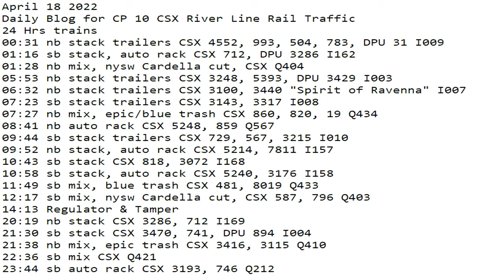April 18 2022 24 Hrs CSX Trains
24 Hrs trains
00:31 nb stack trailers CSX 4552, 993, 504, 783, DPU 31 I009
01:16 sb stack, auto rack CSX 712, DPU 3286 I162
01:28 nb mix, nysw Cardella cut, CSX Q404
05:53 nb stack trailers CSX 3248, 5393, DPU 3429 I003
06:32 nb stack trailers CSX 3100, 3440 "Spirit of Ravenna" I007
07:23 sb stack trailers CSX 3143, 3317 I008
07:27 nb mix, epic/blue trash CSX 860, 820, 19 Q434
08:41 nb auto rack CSX 5248, 859 Q567
09:44 sb stack trailers CSX 729, 567, 3215 I010
09:52 nb stack, auto rack CSX 5214, 7811 I157
10:43 sb stack CSX 818, 3072 I168
10:58 sb stack, auto rack CSX 5240, 3176 I158
11:49 sb mix, blue trash CSX 481, 8019 Q433
12:17 sb mix, nysw Cardella cut, CSX 587, 796 Q403
14:13 Regulator & Tamper
20:19 nb stack CSX 3286, 712 I169
21:30 sb stack CSX 3470, 741, DPU 894 I004
21:38 nb mix, epic trash CSX 3416, 3115 Q410
22:36 sb mix CSX Q421
23:44 sb auto rack CSX 3193, 746 Q212